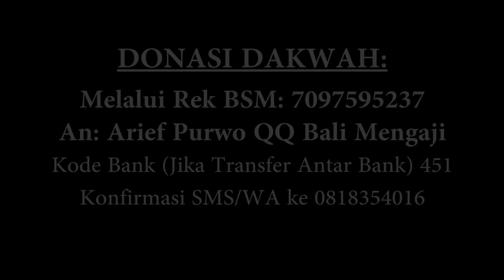Halal Haram Dalam Olahraga - Ustadz Muhammad Ali Abu Ibrahim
Dunia olahraga adalah dunia yang penuh de­ngan sensasi dan menjadi hobi kebanyakan anak manusia. Islam-pun tidak melarangnya karena memang hukum asal olahraga adalah halal/di­bolehkan selama tidak disertai perkara- perkara yang terlarang. Hanya saja Islam telah meletak­kan rambu-rambu dan kaidah- kaidah olahraga secara umum agar tidak keluar dari garis syariat.

Oleh karenanya sangat penting untuk kita kaji masalah ini agar kita bisa mengetahui olah­raga/ lomba- lomba apakah yang dibolehkan dalam islam dan dilarang oleh Islam. Diantara kaidah- kaidah tersebut adalah sebagaimana yang dijelaskan oleh Ustadz Muhammad Ali Abu Ibrahim, di link video berikut ini.